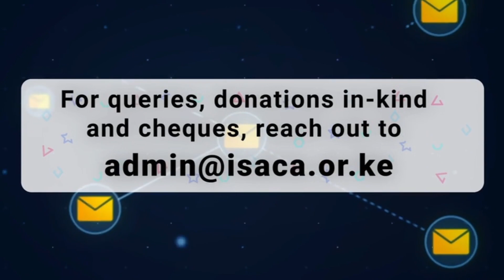ISACA CommunITy Day 2024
🌍 Join Us for ISACA CommunITy Day 2024! 🌍

Are you ready to make a difference? We invite you to be part of ISACA CommunITy Day on Saturday, 5th October 2024! This annual day of service is an opportunity for ISACA members and supporters to come together and uplift our communities.

This year, we’re supporting four children’s homes:

Young Life Africa
Compassionate Hands for the Disabled
Heritage of Faith and Hope
Acts of Hope Academy

Participate in Person: Sign up to visit one of the homes and bring joy and inspiration to the children.

Let’s come together to spread joy, support, and encouragement to those in need. Thank you for your commitment to making a positive change in our communities!